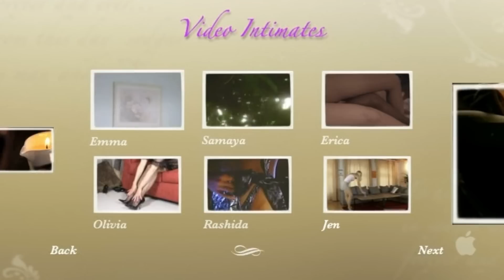Hot Sugar - Erica (feat. The GTW)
***Made Man EP***

Directed by Martin Anderson & Efrén Hernández
Executive Producers: Stacy Leigh & Nick Koenig
Producer: Ben Cohen
Associate Producer: Grant Curatola
Hair / Make Up: Angel Ya Ting Yu
Spesh thx: James Benson, Claire Van Eijk
Edited @ Calavera USA